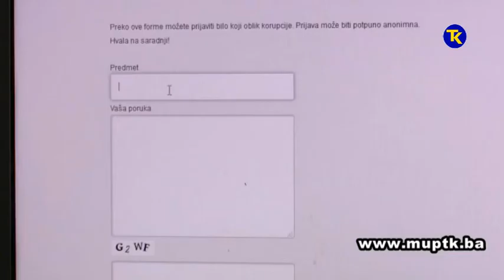TIM ZA BORBU PROTIV KORUPCIJE 16 11 2017